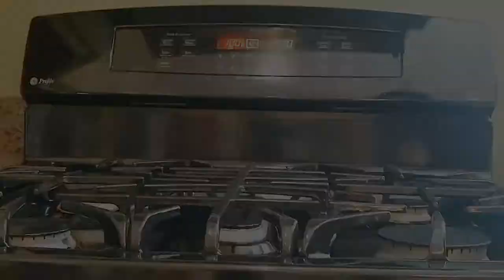Jho's Homemade Chicken Pot Pie | Puff Pastry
A pot pie is a type of meat pie with a top pie crust consisting of flaky pastry. The term is used in North America. Pot pies may be made with a variety of fillings including poultry, beef, seafood, or plant-based fillings, and may also differ in the types of crust.
Jho kitchen is making a homemade chicken pot pie with puff pastry.

Ingredients:
* 2-3 cups roasted chicken, shredded (leftover)
* 5 tbsp unsalted butter
* 1/2 medium yellow onion, chopped
* 1 carrot, thinly sliced
* 1/4 cup all-purpose flour
* 4 garlic cloves, minced
* 1 can mushroom, whole or sliced
* 2 cups chicken broth
* 1-2 tsp of salt to taste
* 1/4 tsp ground black pepper to taste
* 1/2 tsp dried thyme leaves
* 1 cup frozen peas and corns
* 1/2 cup whipping cream (I use 35%)
* 1/2 cup fresh parsley, finely chopped
* 1 large egg, well-beaten (egg wash)

For garnish:
* Freshly chopped parsley